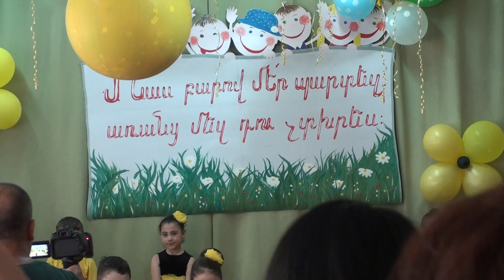36 մանկապարտեզ Ավարտական հանդես Մաս 5